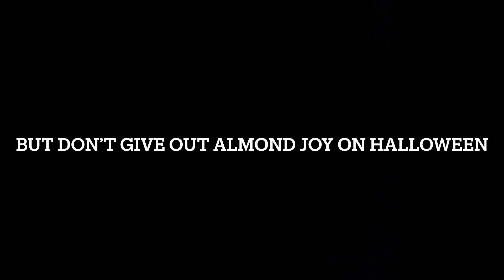Candy almost ended my relationship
Trying new things! (T.N.T)